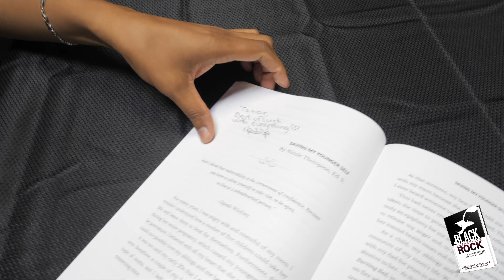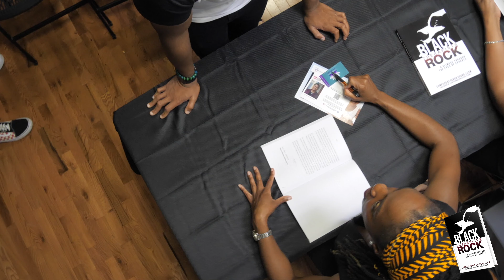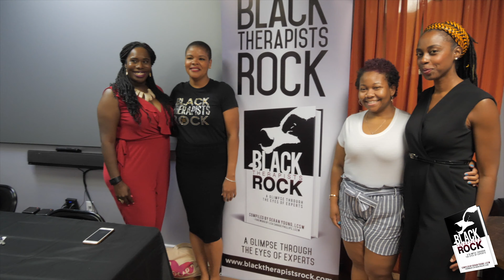Black Therapists Rock - Book Talk